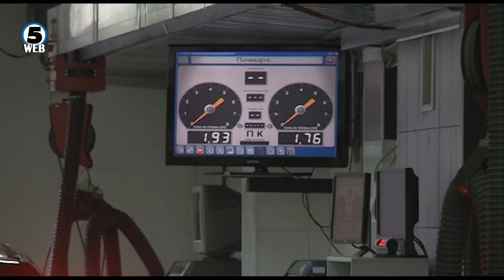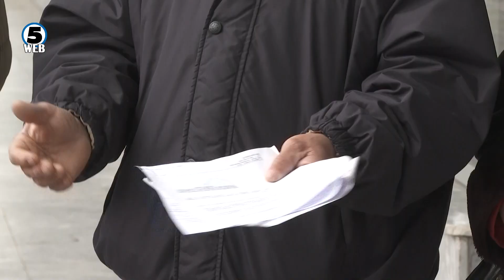Здружението на возачи од Кичево талка низ правосудните лавиринти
Тие по 11 години голгота по судските лавиринти и по низа изгубени пресуди сега бараат јавното обвинителство да го преземе предметот кој во 2017 година го оформило специјалното јавно обвинителство.